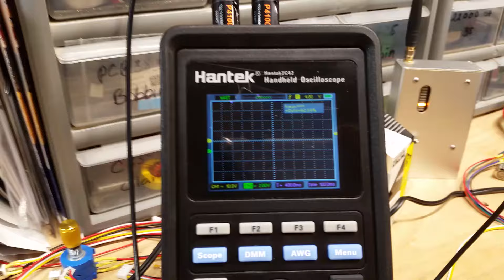Soft Start & Delay Turn On. Prevents Fet Destruction. See Scope Waveform.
exceeding the safe area of operation of mosfets can destroy the FETS from the charging of the filter capacitors.